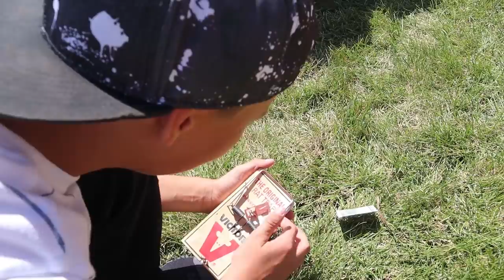LEGO vs MOUSE TRAP CHALLENGE!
Mouse trap challenge! It's not easy to win money on this channel! Today we see who is the toughest in the mouse trap challenge!